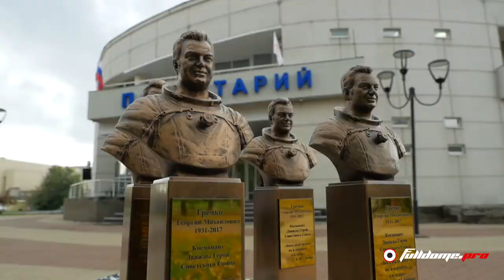Planetarium Renovation | Nizhny Novgorod, Russia | Fulldome.pro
Fulldome Film Society, the Russian branch of Fulldome.pro, has built and renovated hundreds of planetariums around Russia. Now they have had a chance to use all that experience and innovative technologies to turn the planetarium in their hometown — Nizhny Novgorod — into a modern, digital space. The team provided a complete turn-key solution for the planetarium renovation. Not only a high-quality 16 metre diameter, negative pressure screen and true 4K digital projection system, but also all the planetarium design, engineering and installation of LED lighting, comfortable cinema seating, and sound insulation was done by our team.

Rent a dome: shorturl.at/npGZ8